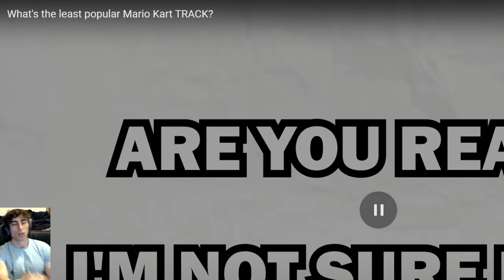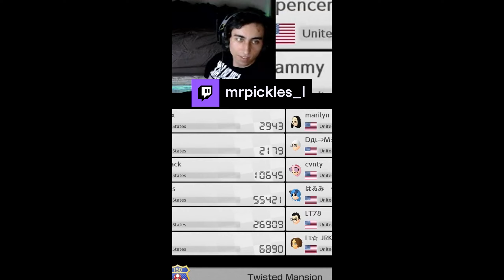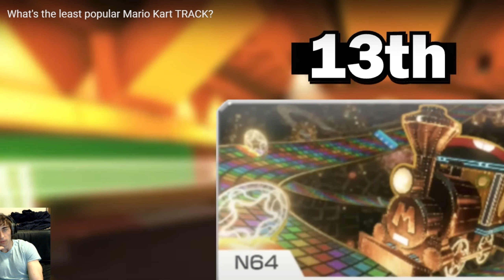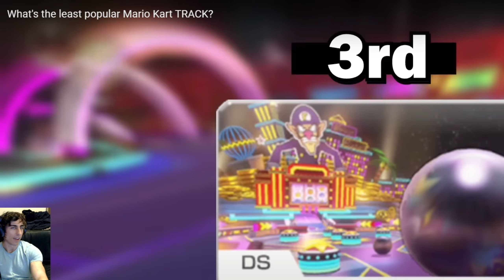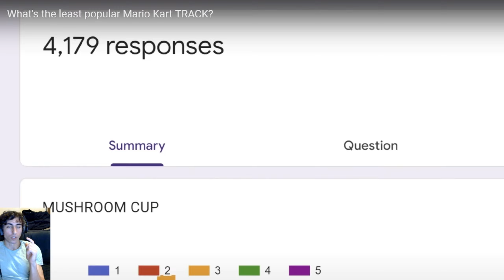Pro Mario Kart Player Reaction To All 96 Tracks Ranking In Mario Kart 8 Deluxe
How do you feel about these results and what would you change?